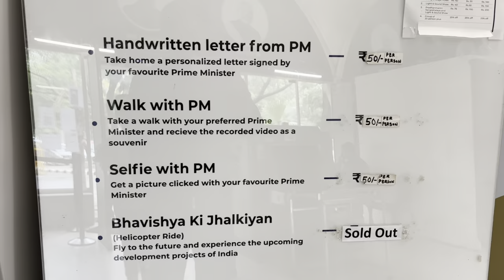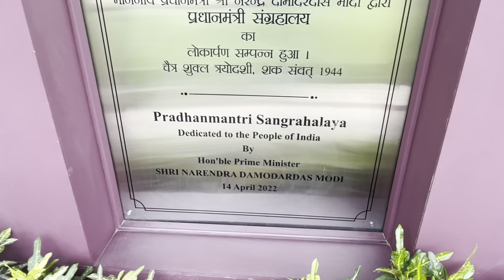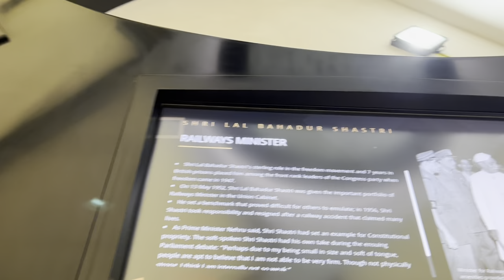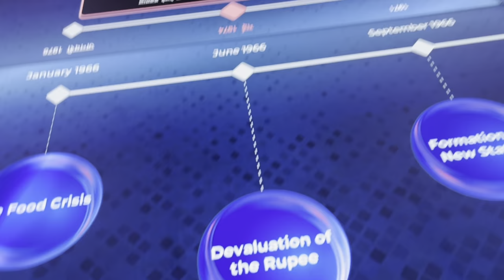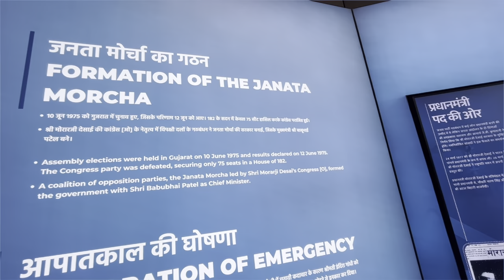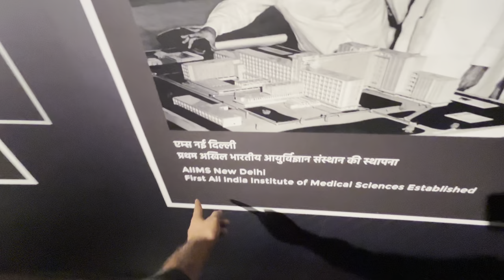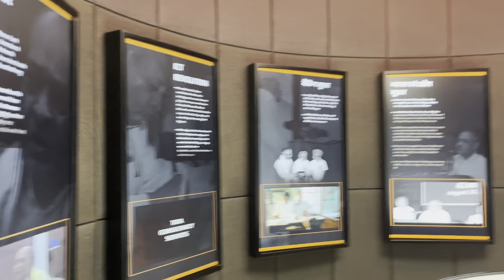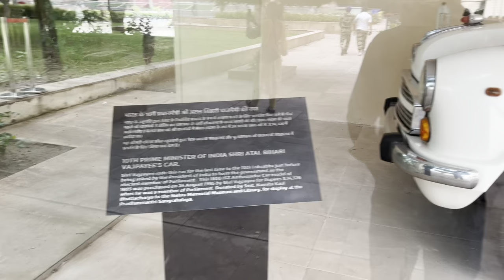Pradhan mantri sangrahalaya / PM museum delhi / nehru planetarium delhi tour + ticket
Pradhanmantri Sangrahalaya  ( pradhan mantri sangrahalaya )is a museum built as a tribute to every Prime Minister  ( pradhan mantri museum delhi )of India since Independence, and a narrative record of how each one has contributed to the development of the nation.The museum is located at the Teen Murti Avenue earlier known as Nehru Memorial Museum and Library with renovated buildings and newly redeveloped new galleries. The Museum ( nehru planetarium delhi ) has two main buildings and each building has a reception at entrance. Each building of the museum houses galleries dedicated to each Prime Minister of India showcasing their major and significant contributions towards building of a nation. The museum also houses galleries of Constitution and its making, memorable debates.

In this video, I have shared all the information about Pradhanmantri museum delhi like ticket price, timings, location, nearest metro station, parking, helicopter ride ticket, all activities, full tour and all the related informations!

Location:- Pradhanmantri Sangrahalaya
J53X+3GG Teen Murti Chowk, New Delhi, Delhi 110011

00:00 Intro
00:17 Pradhan mantri sangrahalaya - prime minister museum delhi vlog - nehru planetarium delhi
00:57 All the information about Pradhanmantri museum delhi like ticket price, timings, location, nearest metro station, parking, helicopter ride ticket, all activities, full tour and all the related informations!
04:00 Pradhan mantri sangrahalaya full tour
19:11 All activities - helicopter ride ( pradhan mantri sangrahalaya helicopter ride ), selfie with pm, walk with pm, handwriting letter from your favourite pm
22:27 Outro